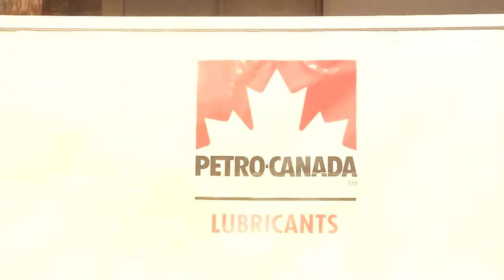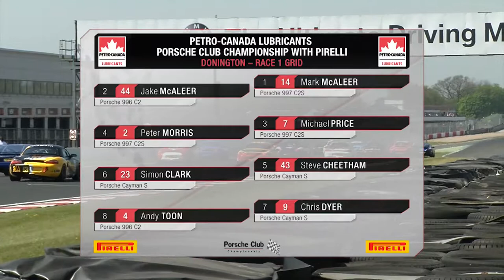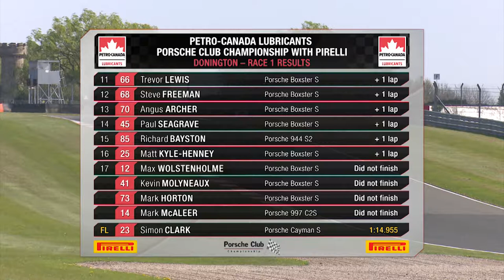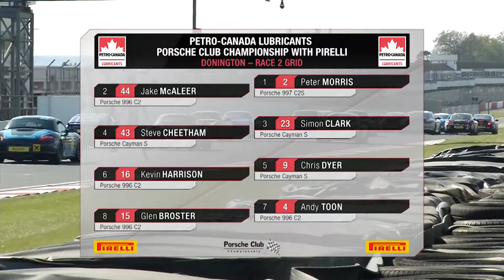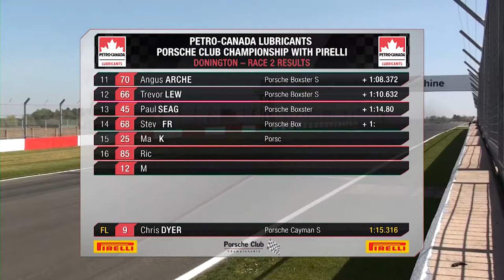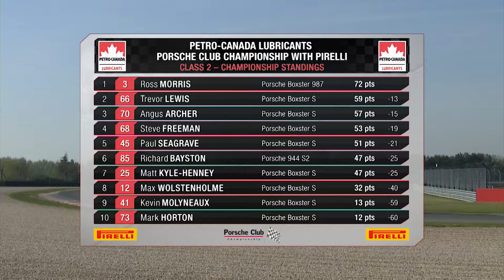Porsche Club Championship 2019 Prog 1 Donington Park